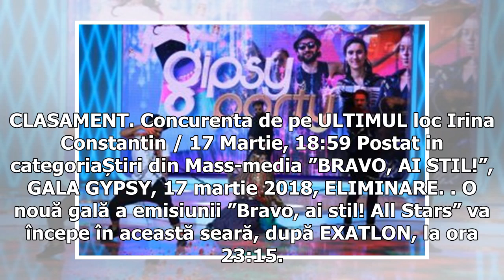ANM, prognoza meteo SPECIALĂ pentru București: NINSOARE, vânt puternic și răcire accentuată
ANM, prognoza meteo SPECIALĂ pentru București: NINSOARE, vânt puternic și răcire accentuată Administrația Națională de Meteorologie (ANM) a publicat, duminică seară, prognoza specială pentru municipiul București.  ANM, prognoza meteo SPECIALĂ pentru București: NINSOARE, vânt puternic și răcire accentuată  Dacă sâmbătă, am avut în București temperaturi maxime de 18 - 19 grade, începând cu ora 20:00, vântul a început să se intensifice în Capitală. La rafară, s-a ajuns la 50  - 55 km/h. Minima de d...